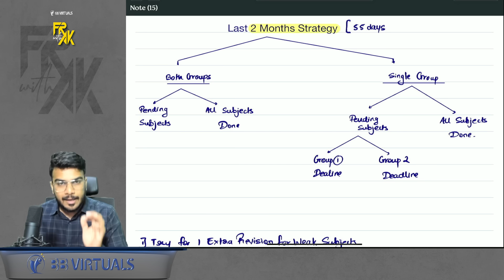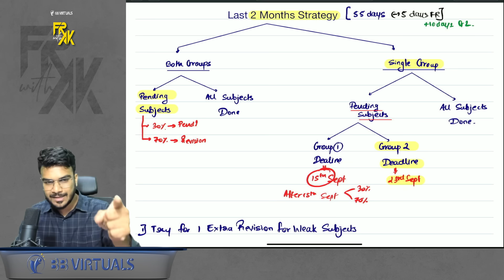Last 2 Months Strategy to Clear in This Attempt | CA Aakash Kandoi